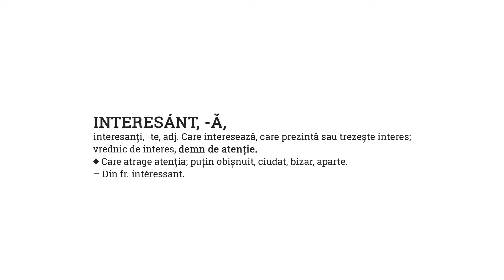Interesant. ClarK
Pasionat de tehnologie, cu inițiativă și…multe premii. Pare să fie rețeta succesului pentru Vlad Macelaru, care a început o poveste demnă de atenţia tinerilor din generaţia noastră.
Acesta este primul episod din noua noastră serie "Interesant".